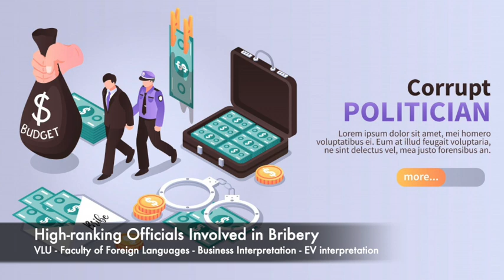High ranking Officials Involved in Bribery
VLU
The Faculty of Foreign Languages

In a recent exposé, it was revealed that several high-ranking officials were involved in bribery, accepting kickbacks and backhanders to favor certain companies in government contracts. This widespread corruption has tarnished the integrity of the administration, leading to public outcry. The scandal, dubbed "Operation Sleaze," uncovered a network of illegal payments, showcasing how deeply ingrained these unethical practices were. As a result, there are growing calls for stricter anti-bribery laws and harsher penalties to curb such malpractices and restore public trust.